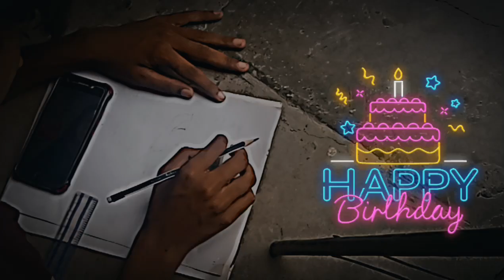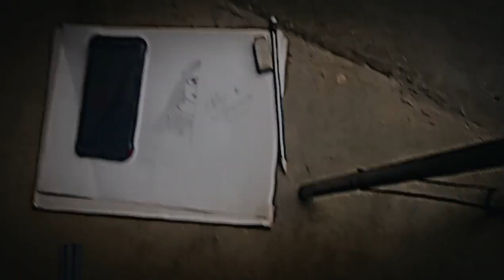HBD bisma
"Dear Bisma 💐,

Wishing you a wonderful birthday filled with joy, laughter, and all the happiness in the world🌎💫. May our bond continue to grow stronger as we create countless memories and share endless laughs together🥺😊. Thank you for being an amazing friend, even when I've teased you endlessly😝🥲. Here's to more fun and mischief in the days ahead!💜💖

Happy Birthday!

Warmest wishes,
Nain😂👻"